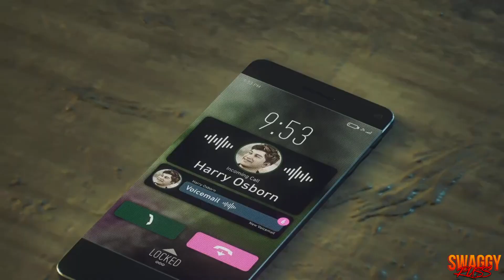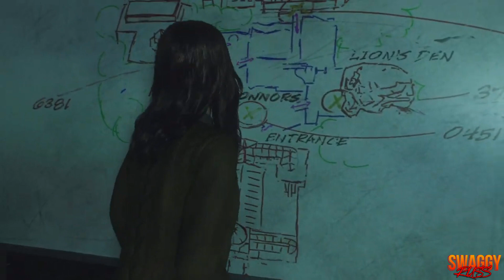Marvel’s Spider-Man 2 - Peter Gets The Symbiote!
SYMBIOTE TIME LET’S GOOOO! Y’all be blessed, appreciate y’all, more content is on the way!